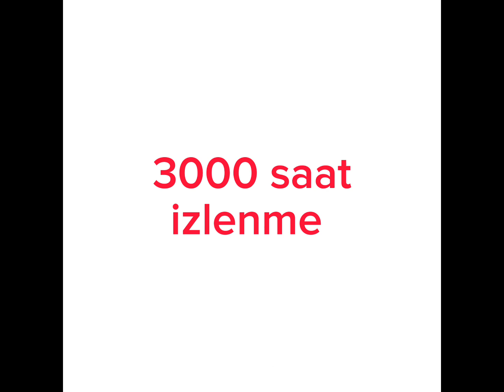YouTube para kazanma şartlarını değiştirdi 2023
YouTube para kazanma şartları. 500 abone. YouTube para kazanma şartlarını değiştirdi 2023.